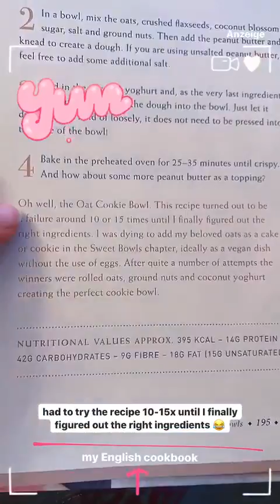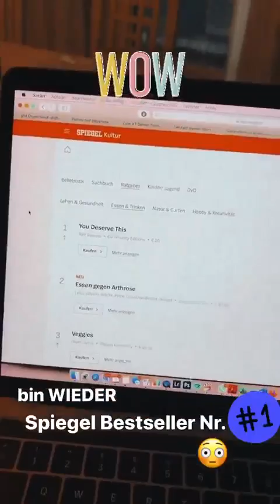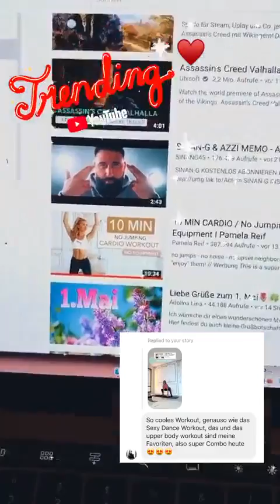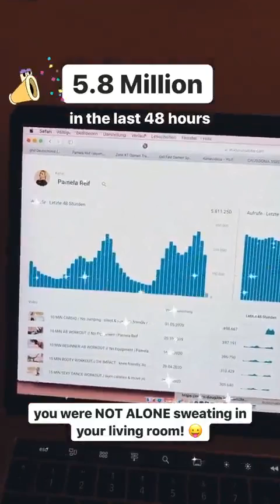Best stories pamela_rf (@Pamela Reif) daily selection 🔥 5/1/2020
🔥 TOP instagram stories of pamela_rf (@Pamela Reif).